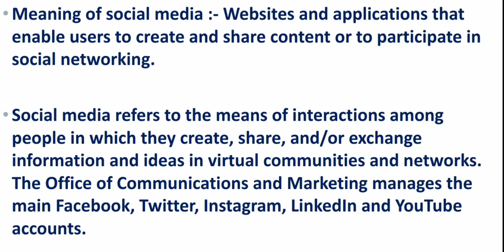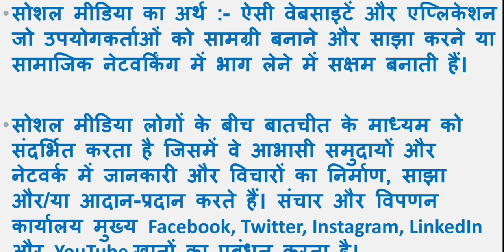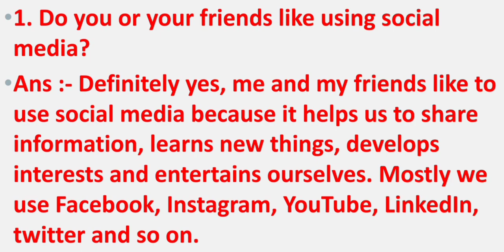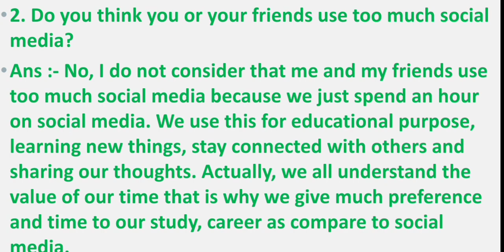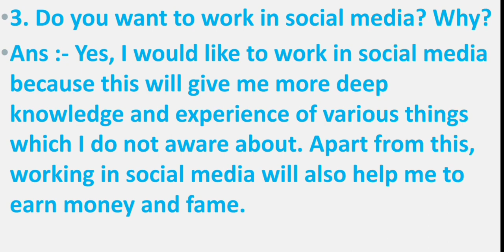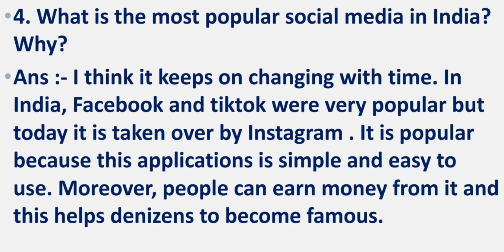Introduction Questions/Topic:-Social Media/Part-1/IELTS Speaking/Easy/Latest/Intro Questions/IELTS/